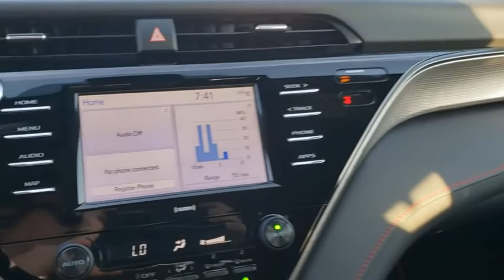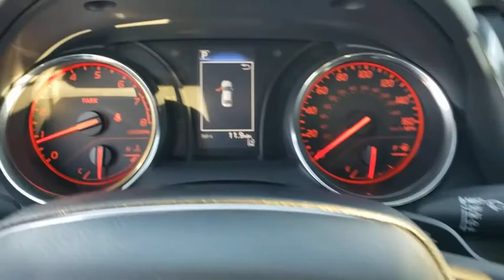2020 Toyota Camry Jacksonville Beach, Orange Park, Middleburg, Macclenny, Callahan T201710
Celestial Silver/Midnight Black Metallic New 2020 Toyota Camry available in Jacksonville, Florida at Ernie Palmer Toyota. Servicing the Jacksonville Beach, Orange Park, Middleburg, Macclenny, Callahan, FL area.
2020 Toyota Camry TRD V6 - Stock#: T201710 - VIN#: 4T1NZ1AK5LU043744

Recent Arrival! Blk Red Fabric W Artificial Leather. 22/31 City/Highway MPG Silver 2020 Toyota Camry TRD V6 3.5L V6 DOHC 24V